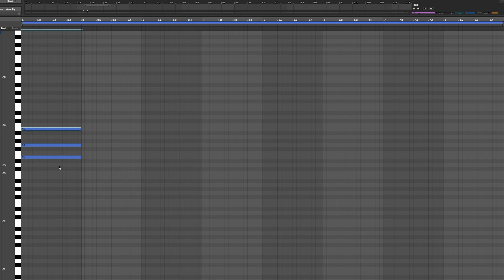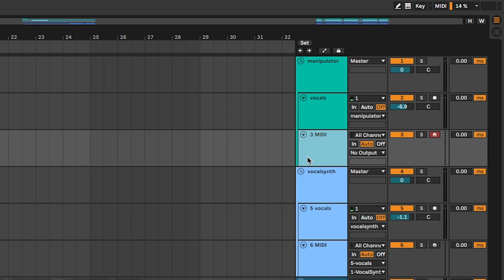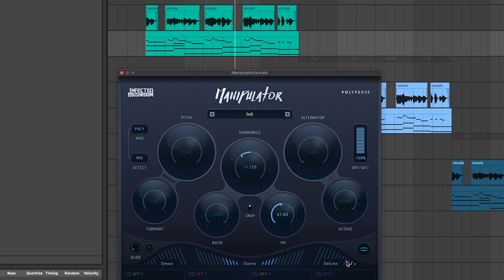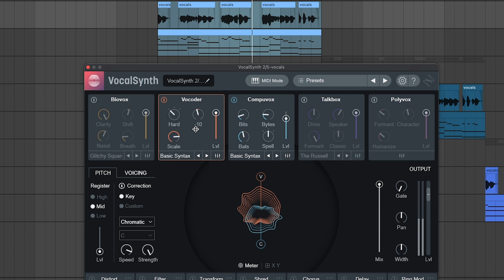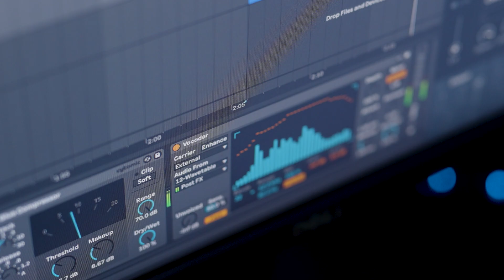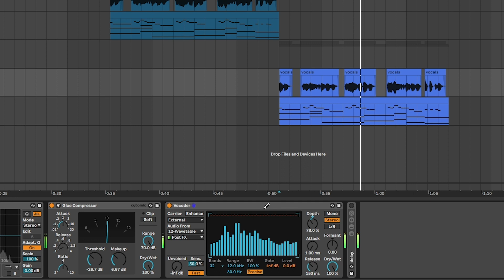Vocoder Comparison (Vocalsynth2, Manipulator, Vocoder V, Ableton Vocoder)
Don Diablos "Day & Nite" has a really cool vocoder section, so I decided to look into it a little bit more and compare a few different plugins with vocoder-type characteristics I collected over the years:
 - Manipulator
 - Vocalsynth
 - Vocoder V
 - Ableton Stock Vocoder

Honestly, I think they all sound really nice. Let me know what you think!

VIDEO EQUIPMENT
sd card
wide angle lense
50mm lense
RBG lights

COMPUTER STUFF
wireless keyboard

AUDIO EQUIPMENT
ableton push 2
audio interface

MOUNTS
microphone mount
laptop mount
speaker mounts
monitor mount
headphone mount
light wall mount

00:00 Intro
00:30 The Basics
01:16 Manipulator
02:21 VocalSynth
03:31 Vocoder V
04:24 Ableton Vocoder